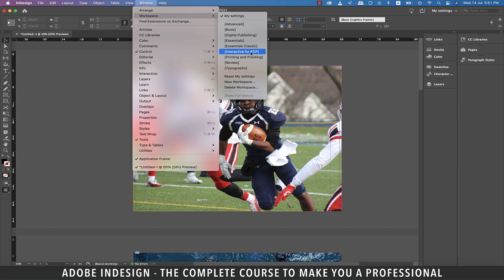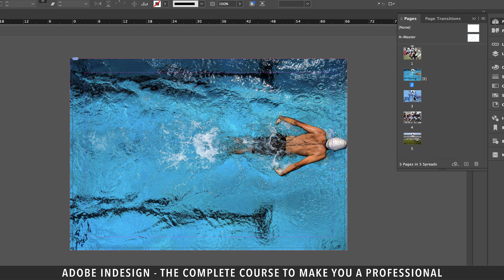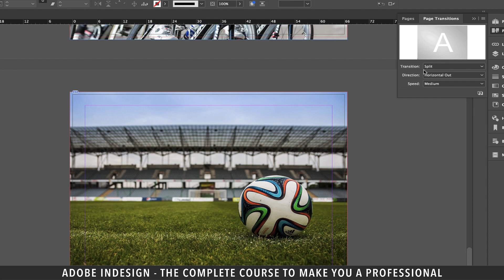Adobe InDesign Course - Class 51 (Interactive Page Transitions)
Adobe InDesign Course - Class 51 (Interactive Page Transitions) illustrates how to use those wonderful page transitions to your document.